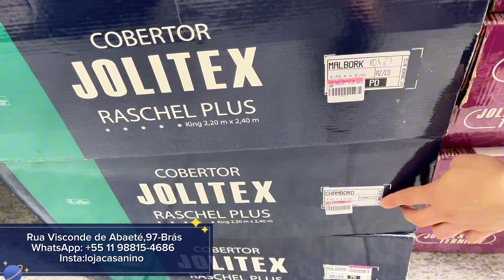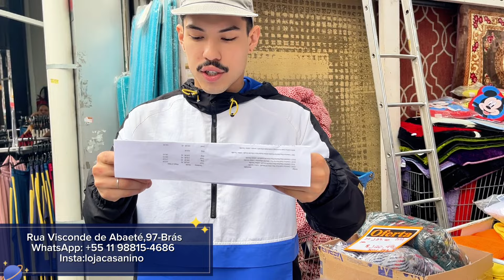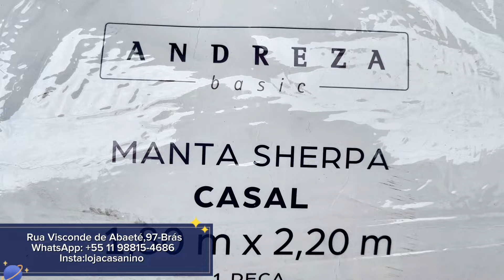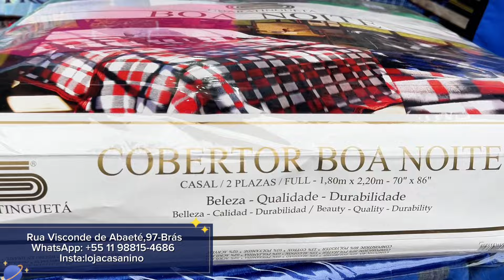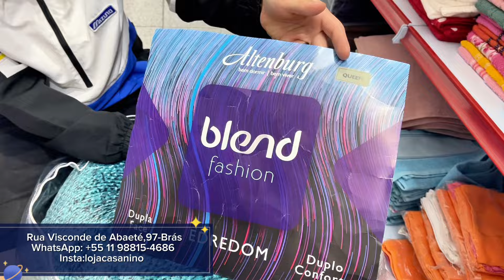COBERTORES DA JOLITEX NA PROMOÇÃO E MUITO MAIS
Loja Casa nino

Endereço: Rua Visconde de Abaeté, 97 - Brás, SP - 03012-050

Esse é o único contato da Casa Nino! Cuidados com os golpes e fraudes.

A loja cobre qualquer orçamento, sendo os produtos da mesma marca, modelo e tamanho. Necessário apresentar o orçamento ou informar a loja.

OBS: COM O PASSAR DO TEMPO, PODE HAVER MUDANÇAS DE PREÇO! ENTÃO FIQUEM DE OLHO NA DATA, ISSO É MUITO IMPORTANTE!!!

DEUS ABENÇOE SUAS COMPRAS!